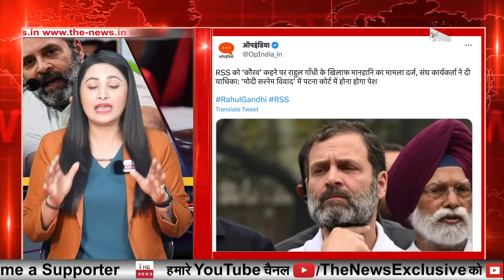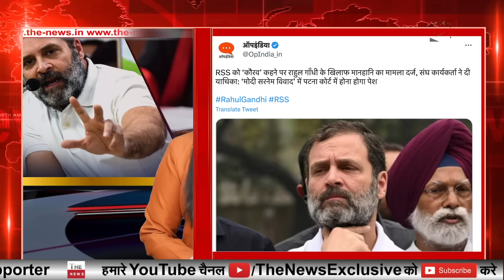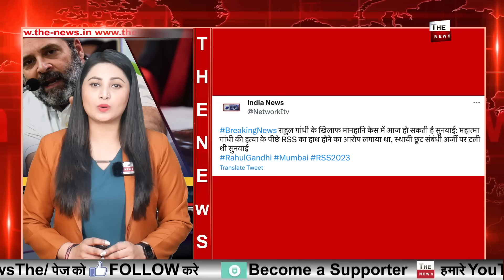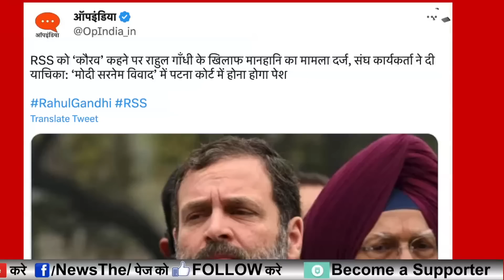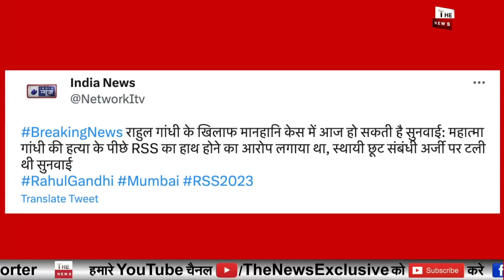Rahul Gandhi के खिलाफ अब हरिद्वार में भी केस ! RSS के खिलाफ बोलना पड़ा भारी ! Congress Modi